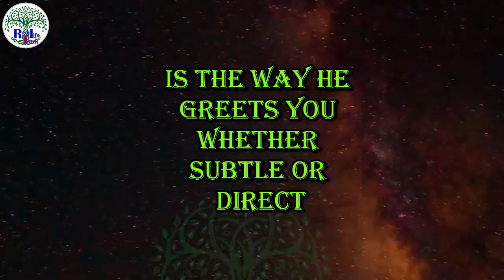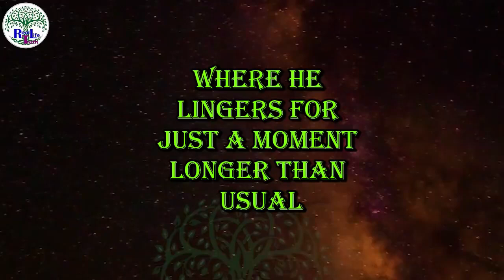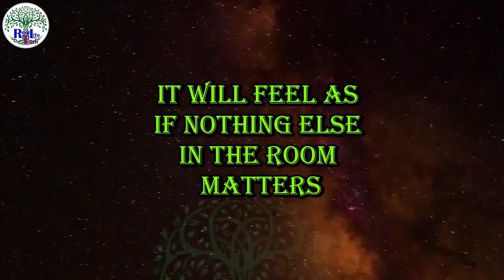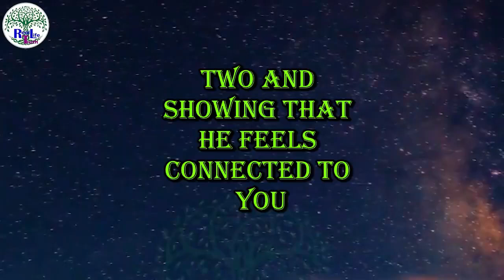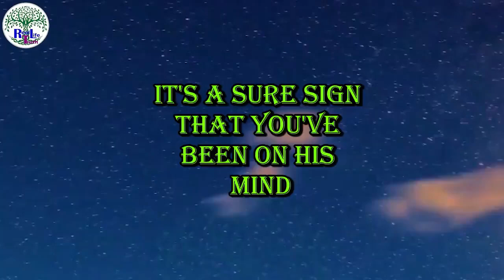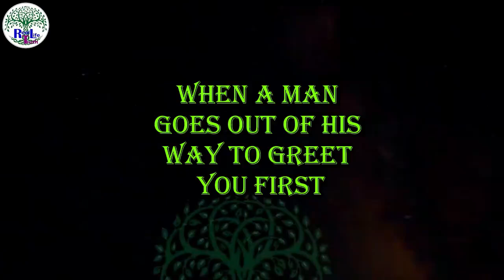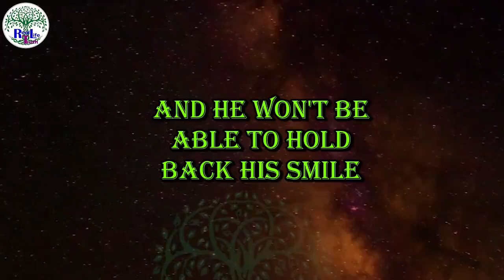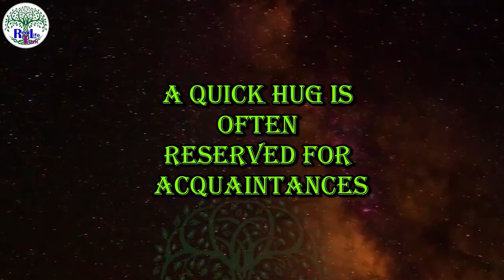👉🤪 If A Man Greets You Like This, He's Crazy About You.🥰🙌 | Love Psychology facts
💘 If a Man Greets You Like THIS, He's Absolutely in Love with You! 😍 | Body Language Secrets Revealed
In this video, we dive deep into the hidden body language signs that reveal when a man is absolutely crazy about you! 💑 Ever wondered if his greetings mean something more? Discover the non-verbal cues that speak louder than words. From lingering eye contact to subtle touches, these signs can reveal his true feelings.

🔥 What You'll Learn:
- The top body language signs to know if a man is truly attracted to you.
- How to decode his actions and greetings to see if he’s into you.
- Why non-verbal communication is key in understanding love and attraction.
- Simple ways to respond to these signals and strengthen your connection.

This video goes beyond just words—it’s about learning to understand the silent but powerful messages of love. 💖 If you’ve been curious whether he's into you or not, this is the guide you need. Plus, we share **practical tips** on how to respond and keep the chemistry alive!

Key Phrases & Search Terms:
- How to tell if a man likes you through body language
- Signs a man is in love with you but hiding it
- Body language signals he’s into you
- Non-verbal signs of love and attraction
- What it means when a man greets you warmly
- Subtle signs a guy is secretly in love